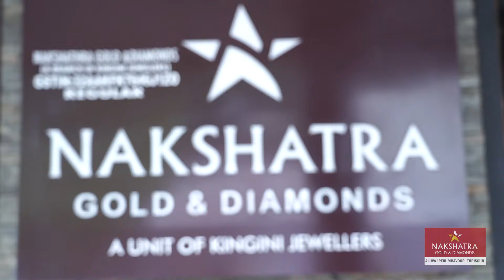ഇത്തിരി പൊന്നിൽ മൊഞ്ചത്തിയാകാം !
വിവാഹ ദിനത്തിൽ മൊഞ്ചുള്ള മണവാട്ടിയാകാൻ ടർക്കിഷ്, സിങ്കപ്പൂർ, അറേബ്യൻ, ഇന്ത്യൻ കലാകാരന്മാരുടെ ഭാവനയിൽ വിരിഞ്ഞ നൂതന ഡിസൈനുകൾ.ഇത്തിരി പൊന്നിലും ഒത്തിരി പൊന്നിടാൻ മോഹിക്കുന്നവർക്ക്,കാലത്തിനൊത്തുള്ള ആഭരണ സങ്കൽപ്പങ്ങൾ കാത്തു സൂക്ഷിക്കുന്നവർക്ക് നക്ഷത്ര ഒരുക്കിയ അടിപൊളി കളക്ഷനുകൾ.അതും ജില്ലയിലെ തന്നെ ഏറ്റവും കുറഞ്ഞ പണിക്കൂലിയിൽ,ഹോൾസെയിൽ വിലയ്ക്ക് BIS  916 ഹാൾമാർക്കുള്ള ,പരിശുദ്ധിയുള്ള സ്വർണ്ണത്തിൽ . അനുഭവിച്ചറിയു. മാറ്റത്തിന്റെ സ്വർണ്ണ സങ്കൽപ്പം

|| ANTI-PIRACY WARNING ||
This content is Copyrighted to Nakshatra Gold & Diamonds Original. Legal action will be taken against those who violate the copyright of the same.